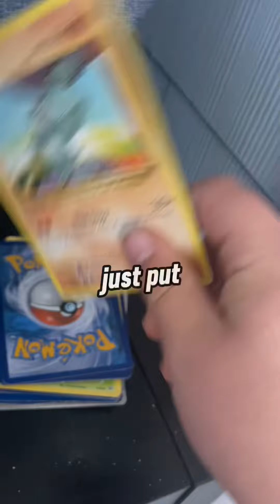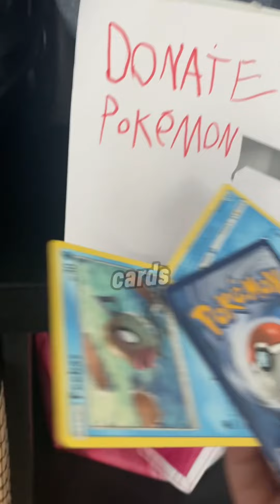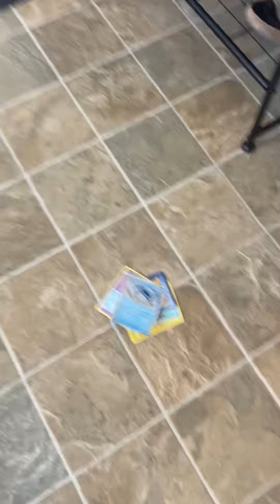Guys, I just found the best way how to get Pokémon !!!!!!?￼